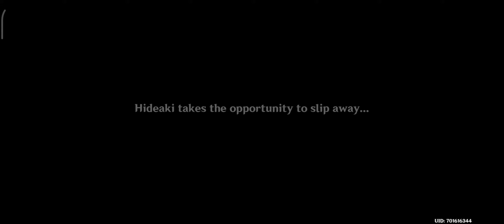Kannazuka Battle Plan / Genshin İmpact / Dünya Görevi Başarımı / Thunder Sakura Konumları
Bu videoda Kannazuka Battle Plan gizli başarımın nasıl yapıldığını gösterdim. Bu başarım İnazuma / Kannazuka adasında bulunan Miyuki adlı NPC'nin Sakura Arborism adlı dünya görevi ile yapılıyor. Bu dünya görevinin haritada görünebilmesi için öncelikle Tatara Tales adlı dünya görevini bitirmelisiniz. Aşağıdaki linke tıklayarak o dünya görevinin nasıl yapıldığını öğrenebilirsiniz. Başarım ödülü 5 Primogem, dünya görevi ödülü 60 Primogem + 40.000 Mora. Umarım sizler için faydalı bir video olmuştur. Desteklerinizi bekliyorum, İyi seyirler🤗

00:00 | Dünya görevi konumu ve gereksinimleri
00:06 | Sakura Arborism / İlk görev
00:55 | Birinci Thunder Sakura Ağacı
01:20 | İkinci Thunder Sakura Ağacı
01:56 | Üçüncü Thunder Sakura Ağacı
02:31 | Dördüncü Thunder Sakura Ağacı
03:17 | Beşinci Thunder Sakura Ağacı
04:07 | Sakura Arborism / Son ksım
04:53 | Kannazuka Battle Plan / Tamamlandı
05:11 | Kapanış

Bu video Musa GİA adlı kanalıma aittir, iznim olmadan kopyalanamaz, çıkar için paylaşılamaz.

➡️ Önerilen Video Bağlantıları;

✅ Tüm seri başarımları oynatma listesi;

✅ Bolca primogem veren başarımlar oynatma listesi;

✅ Dünya görevi başarımları oynatma listesi;

✅ Günlük görev başarımları oynatma listesi;

✅ Mondstadt-Liyue Tüm Gizli Başarımlar Oynt. List;

✅ Dragonspine tüm gizli başarımlar oynatma listesi;

✅ İnazuma tüm gizli başarımlar oynatma listesi;

✅ Enkonomiya Gizli Başarımları Oynatma Listesi;

Takipte Kalın / Bağlantılar;

Müzik adı: Waterfall
Sanatçı: Aakash Gandhi

YouTube içerik stüdyosunda bulabilirsiniz

Alakalı Terimler;